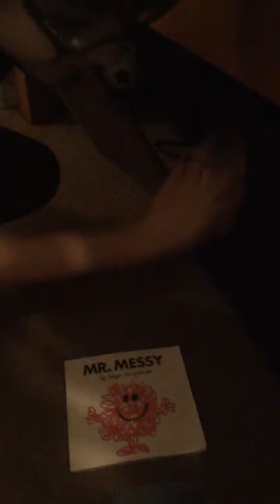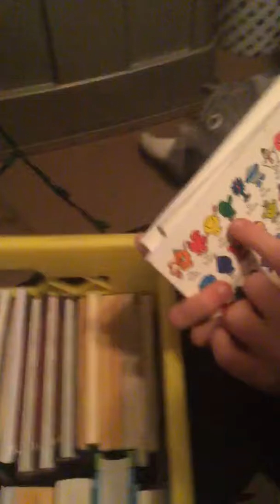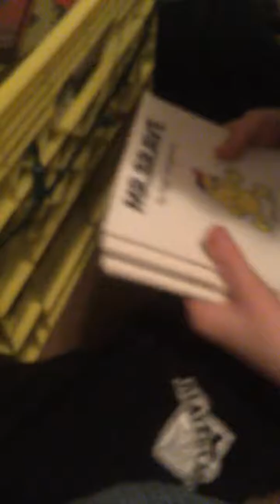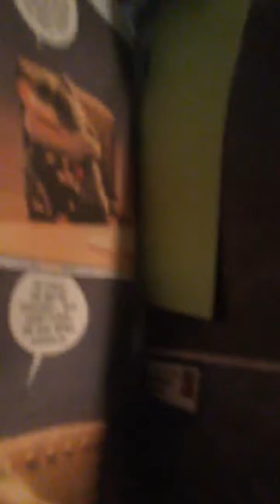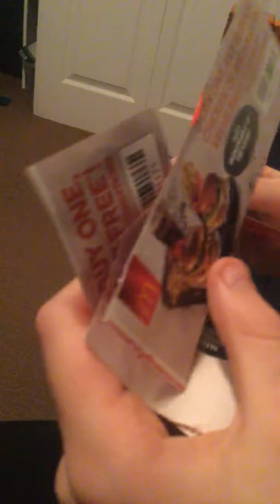10 ways to annoy you're mom